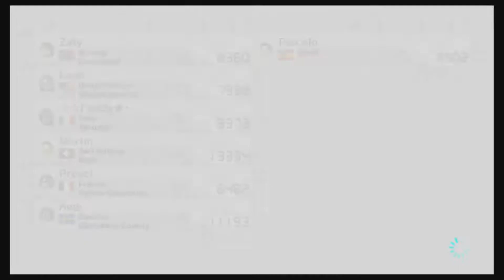MK8 Online races #37 - Training Wheels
Baby Rosa makes the Flame Rider look tiny! Meep!